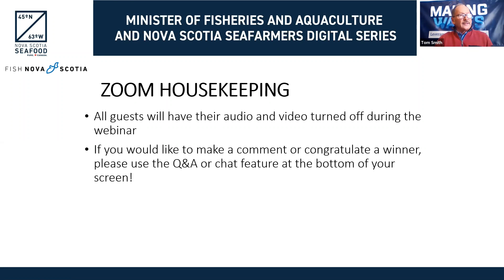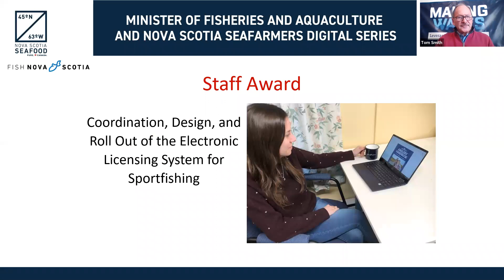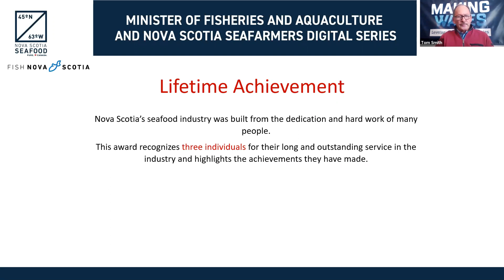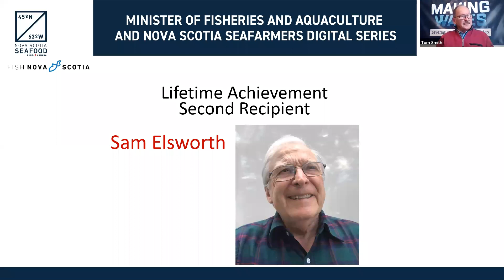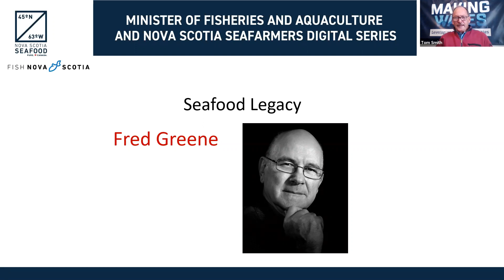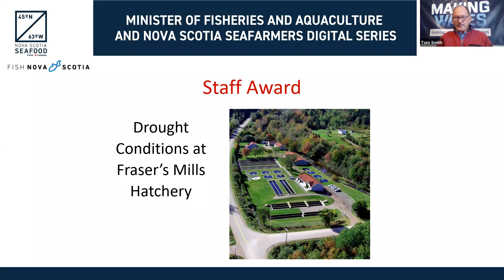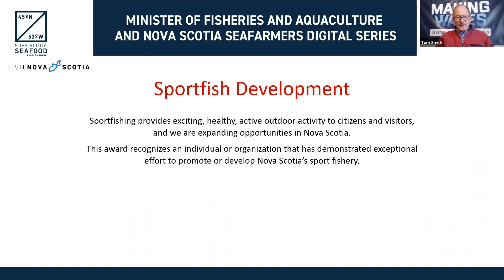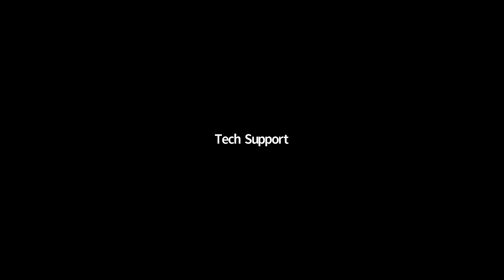Minister’s Awards of Excellence for Seafood and Sportfishing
Minister Keith Colwell and Tom Smith, Executive Director of the Aquaculture Association of Nova Scotia, recognize the leaders within the seafood and sportfish industries. Amongst the awards, industry members will be recognized for Product Development and Export Achievement, Lifetime Achievement, Industry Developer and Advancer of the Year, Sportfish Conservation and Development.